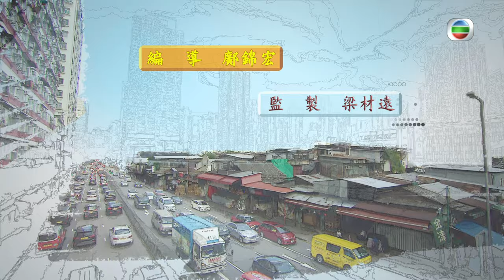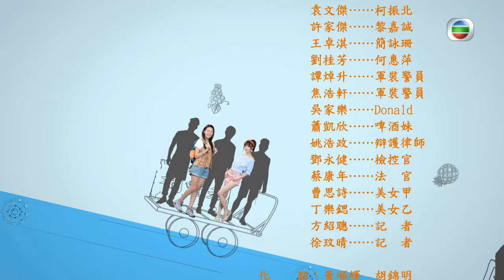[Eng Sub] | TVB Comedy Drama | Apple-colada 果欄中的江湖大嫂 29/30 | Alice Chan Raymond Wong | 2017